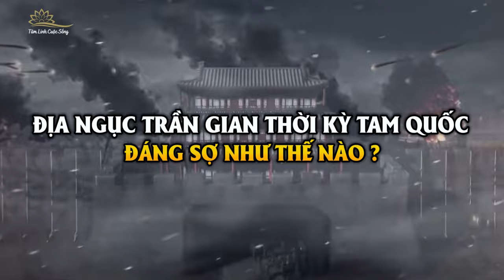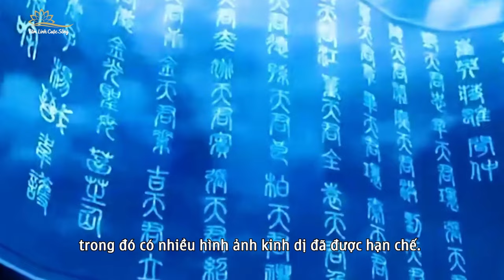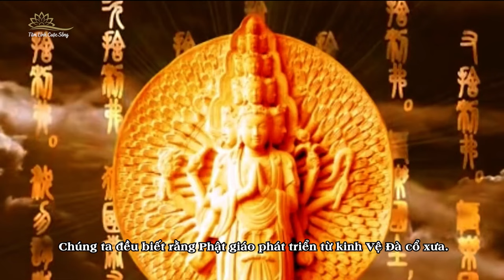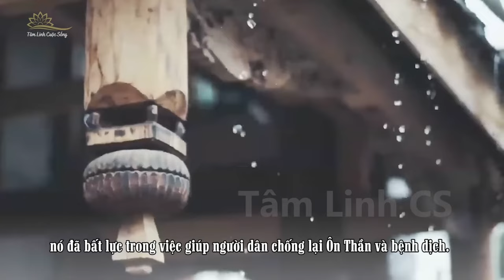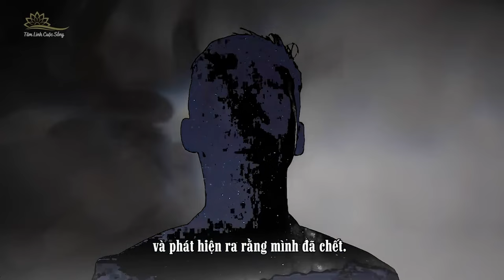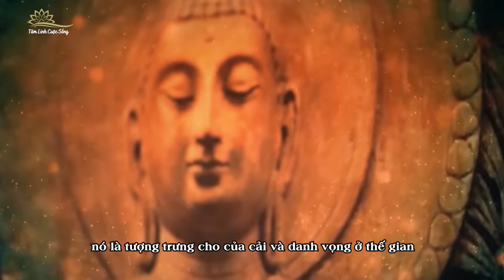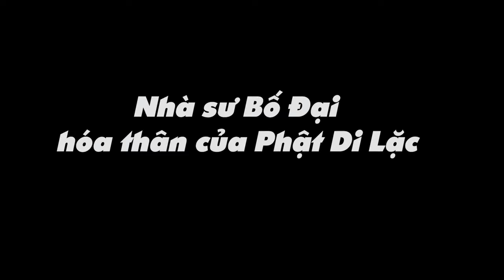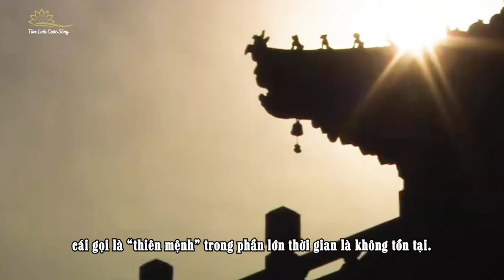(Bản full ) Tổng Hợp 10 Sự Thật Bí Ẩn Không Hề Giống Thực Tế Tưởng Tượng